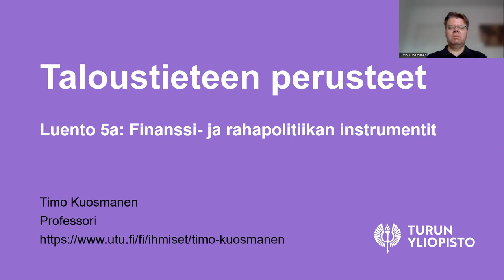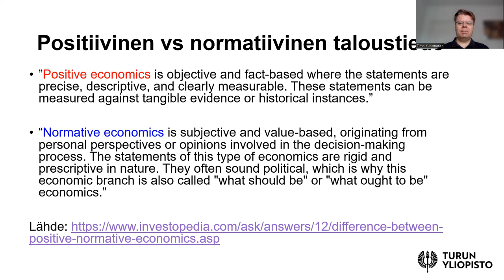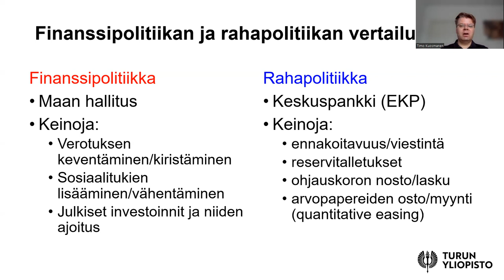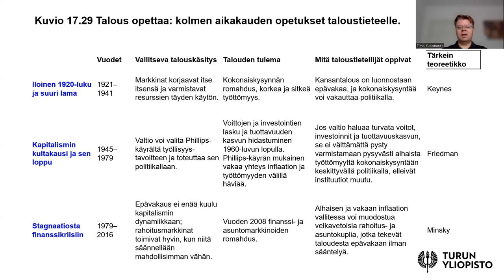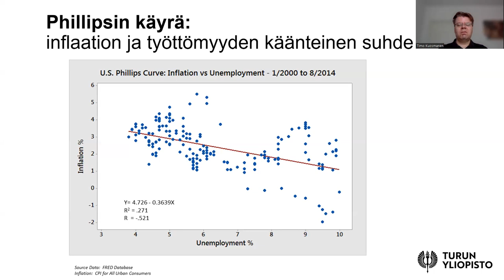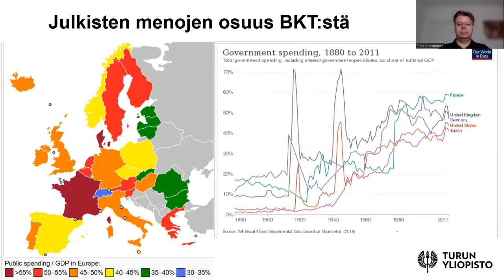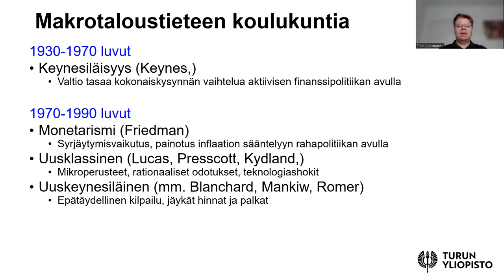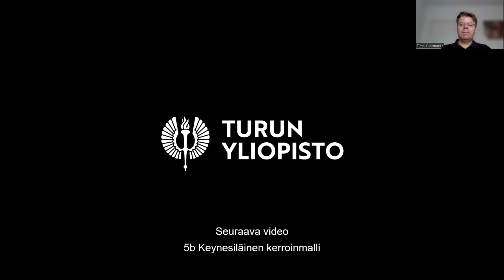Taloustieteen Perusteet 5a: Finanssi- ja rahapolitiikan instrumentit